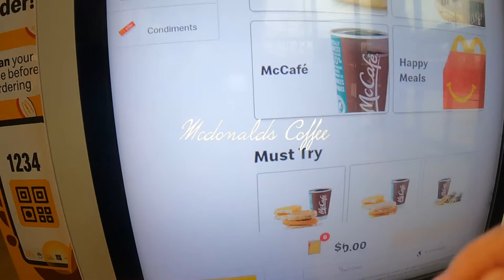SPRING CLEAN WITH ME | DAY BEFORE MY BIRTHDAY | Sahar Varona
✩ VIDEOS YOU MIGHT FIND INTERESTING:
MAYBELLINE SUPERSTAY MATTE INK SWATCHES | shorturl.at/nuQS9
BLENDIFUL vs. MORPHE, WHICH IS BETTER? | shorturl.at/jAPW8
MAYBELLINE SUPERSTAY INK CRAYON SWATCHES | shorturl.at/dN258

Aesthetic Lofi Mix 2022 🔥 No Copyright Lofi Beats To Relax / Study To 🔥 Sleep Lofi, Chill Lofi #30